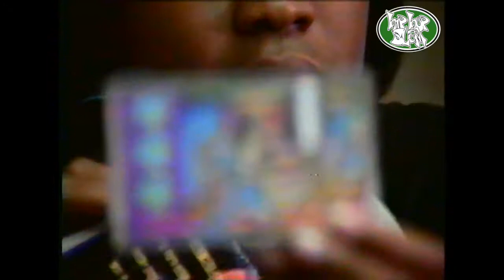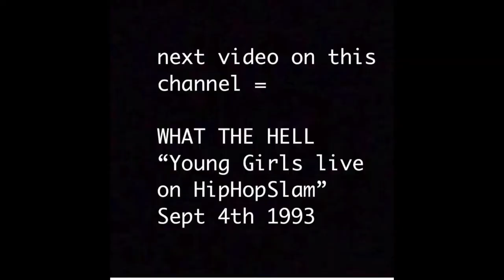What The Hell interview with Pam The Funkstress - HipHopSlam TV '93 on Soul Beat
The beloved late great DJ Pam The Funkstress (aka Purple Pam) interviews What The Hell's MC Flip Out and Mad Child. Check out also from this show their live performance of "Young Girls" (over "Nuthin But A G Thang" instrumental via DJ C-Note) that they performed immediately before Pam's interview (published 15 minutes after this video)